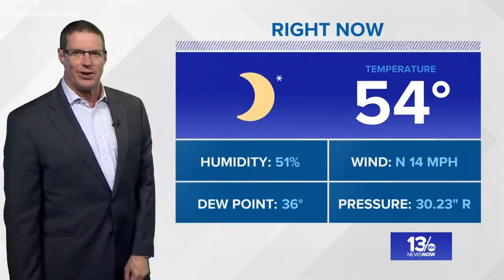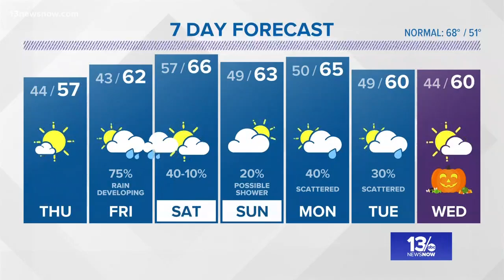13News Now 11 p.m. Weather on October 24